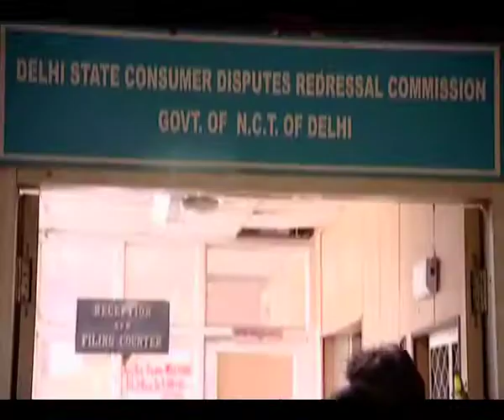Housing | Trailer | TV Serials | Ministry of Consumer Affairs (GOI)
A trailer from the TV serials 'Housing: Late possession, No possession' by Creative Channel for the Ministry of Consumer Affairs, GOI.

-- Creative Channel.